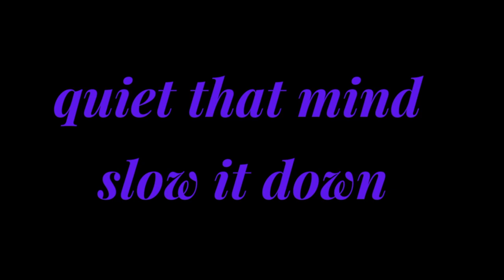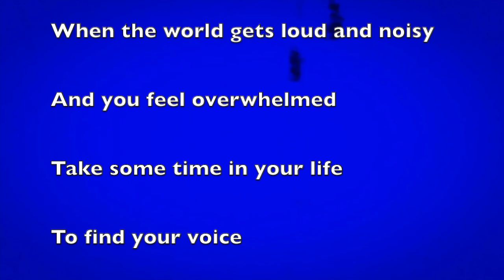Hilary Burt, Tom Phelan - Find Your Voice In A Noisy World - lyric video - alt. indie pop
Written by Hilary Burt and Tom Phelan
Produced, mixed and mastered by Hilary Burt
Lyric video by Hilary Burt

Signed to Glow Music Group, United States.
This is a song for you if (like me) you sometimes feel overwhelmed with all the external stimulus in the world today. It can be hard to carve out some space for yourself but absolutely essential if you can.

I created the song minus any synth/piano bits and asked Tom to add his magic. He sent it back with some added drums as well, and generally helped me beef up the last section which I wanted really BIG and loud!

It’s quirky, original music with hints of Jacob Collier.

LYRIC THEMES Power, Discovery, Empowerment, Energy, Noise, Noisy, Overwhelming

MOOD/FEEL -  Atmospheric, Cinematic, Confident, Cool, Dramatic, Driving, Epic, Gritty, Intense, Moody, Powerful, Swagger

Lyrics:
The world gets loud
It gets noisy
Sometimes
You need to switch it off

Quiet that mind
Slow it down
Find out who’s in there
And give it some … space

Find your voice in a noisy world uh-huh
Gotta find your voice in a noisy world
Find your voice in a noisy world

So you can breathe again

Think about how you’re going to do it
Think about what you’re going to say
Think about making space in your life

When the world gets loud and noisy
And you feel overwhelmed
Take some time in your life
To find your voice

You got to find your voice in a noisy world uh-huh
Gotta find your voice in a noisy world uh- huh
You gotta find your voice in a noisy world uh-huh
You gotta find your voice in a noisy world

Collaborator and keyboard player Tom Phelan has worked across many musical genres (jazz, pop, folk, West African, gospel, modern classical, house, electronic) for over 20 years and has travelled extensively in the process. He also teaches piano skills to absolute beginners as well as to advanced players.
Hilary Burt is a piano, sax and flute player, composer and producer. Her music has elements of  indie pop,  jazz and electronica and since Lockdown 2020 she has been singing her own songs, creating, recording, producing, mixing and mastering and honing her unique sound.

She writes and plays sax and flute in her 8 piece band, 'Hilary Burt’s Blue Calluna' - an infectious blend jazzy/latin sounds featuring saxes, flutes, vocals, piano, bass, drums and percussion. Her compositions are played by Terry Pack's Trees and by the Brighton based Sussex Jazz Orchestra. Many of her songs are with boutique sync licensing agencies in the US and UK.

Hilary also works with children who have dyslexic type difficulties and she has been helping and inspiring children for nearly 20 years. Before that she was a primary school teacher in the London boroughs of Hackney and Tower Hamlets.

On Bandcamp: Step Off And Fly (2018 album) by Hilary Burt's Blue Calluna